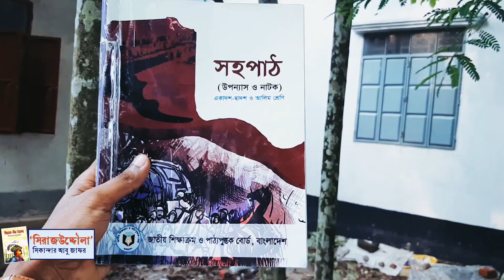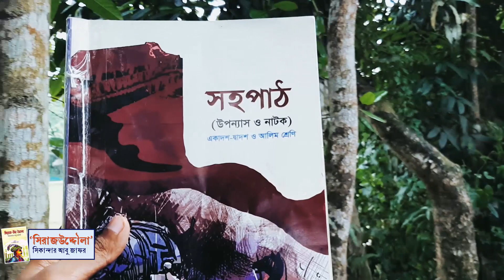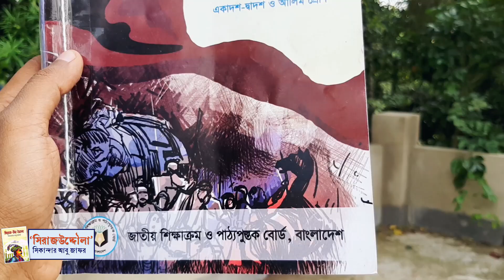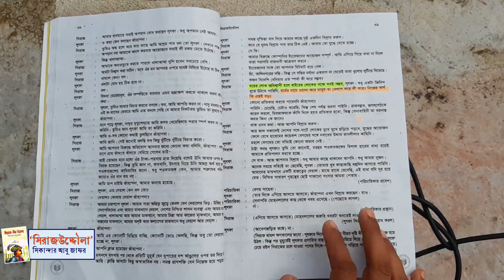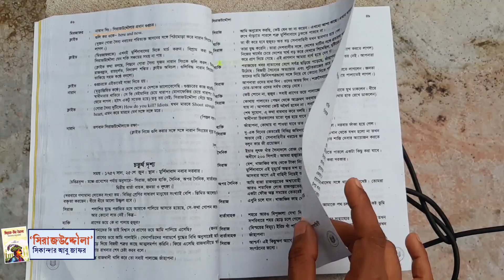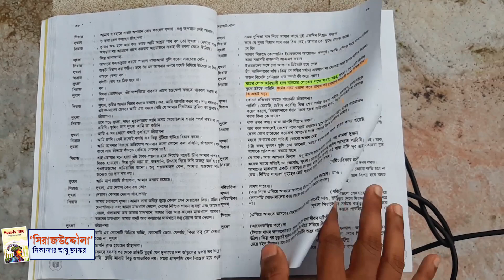'সিরাজউদ্দৌলা' নাটক - প্রেক্ষাপট ও কাহিনী সংক্ষেপ ।। Sirajuddoula Natok - Sikandar Abu Jafar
🔴লালসালু উপন্যাসের রিভিউ দেখতে এখানে ☞ ক্লিক করুন।
Review by- @AMClubBD
নবাব সিরাজউদ্দৌলা বা মির্জা মুহম্মদ সিরাজ-উদ-দৌলা (১৭৩২–১৭৫৭) ছিলেন বাংলা-বিহার-ওড়িশার শেষ স্বাধীন নবাব। তিনি ১৭৫৬ থেকে ১৭৫৭ সাল পর্যন্ত রাজত্ব করেছিলেন। তাঁর রাজত্বের সমাপ্তির পর বাংলা এবং পরবর্তীতে প্রায় সমগ্র ভারতীয় উপমহাদেশের উপর ইস্ট ইন্ডিয়া কোম্পানির শাসনের সূচনা হয়।
সিরাজউদ্দৌলা তার নানা নবাব আলীবর্দী খানের কাছ থেকে ২৩ বছর বয়সে ১৭৫৬ সালে বাংলার নবাবের ক্ষমতা অর্জন করেন। তার সেনাপতি মীরজাফর, রায়দুর্লভ, বিশ্বাসঘাতকতার কারণে ২৩ জুন ১৭৫৭ সালে পলাশীর যুদ্ধে পরাজিত হন। রবার্ট ক্লাইভের নেতৃত্বে ইস্ট ইন্ডিয়া কোম্পানি বাংলার শাসনভার গ্রহণ করে।
৪ জুলাই (মতান্তরে ৩রা জুলাই) মীরজাফরের আদেশে তার পুত্র মিরনের তত্ত্বাবধানে মুহম্মদিবেগ নামের এক ঘাতক সিরাজদ্দৌলাকে হত্যা করে। কথিত আছে, সিরাজের মৃত্যুর পর তার মৃতদেহ হাতির পিঠে চড়িয়ে সারা শহর ঘোরানো হয়। মুর্শিদাবাদের খোশবাগে নবাব আলিবর্দী খানের কবরের কাছে তাকে কবর দেয়া হয়।

[সিরাজউদ্দৌলার জীবনের ট্র্যাজেডি নিয়ে আজকের নাটকের আয়োজন। চলুন নাটকটির সারাংশ শুনি।]
বই রিভিউ পড়তে ভিজিট করুনঃ mohandaa.blogspot.com